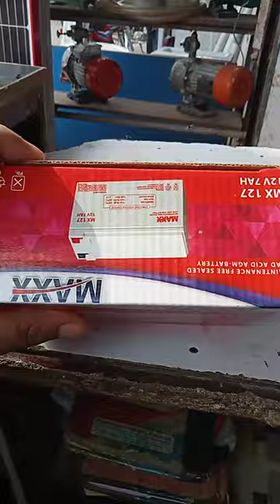MAX DRY BATTERY 12V 7AH MAINTENANCE FREE SEALED LEAD ACID AGM BATTERY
BIGBOOS17
Bigboosscsion17
bigboos
bigboosfullapsod